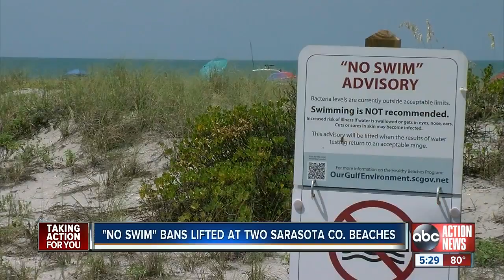2 of 3 no swim advisories lifted in Sarasota County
The Florida Department of Health in Sarasota County officials initially issued the advisories for Venice, Lido Casino and Brohard beaches as a precaution after it found levels of enterococcus bacteria outside acceptable limits.